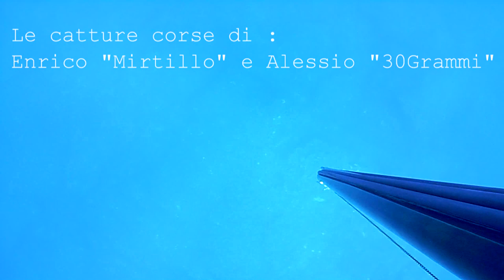Pesca in apnea - Mirtillo e Parisi a Porto Pollo (Corsica) - Chasse marine - Spearfishing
4 giorni tra dentici e corvine , con leccia finale.